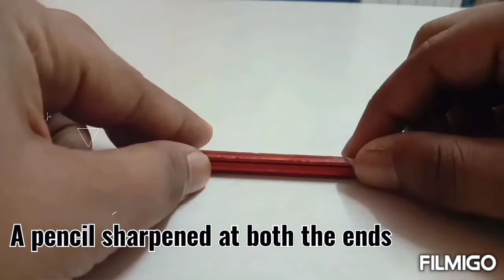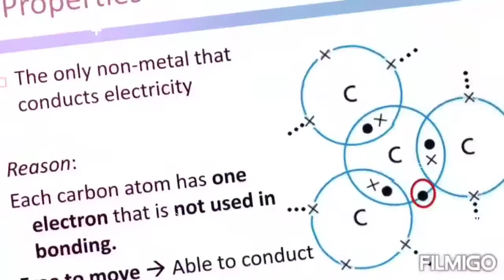Electrical Conductivity of Graphite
Carbon compounds :Graphite Conductivity

Every carbon atom in graphite is bonded to three other carbon atoms .
Inside each layer of graphite, free electrons move continuously within the entire layer. That is why graphite is a good conductor of electricity.

It's viewer's responsibility  to be judgemental, careful and precautious if you decide to replicate .